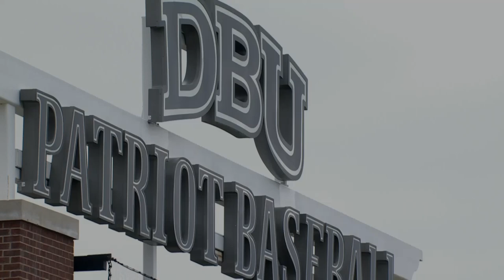#7 DBU Baseball Highlights vs. New Mexico State Gm. 3 (3-30-24)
Highlights from #7 DBU's 13-3 win over New Mexico State on March 30, 2024, at Horner Ballpark. Ethan Mann powered the offense with four hits, including two home runs and a career-high 7 RBI. Luke Pettitte earned the win after striking out a season-high nine over 5.0 innings.